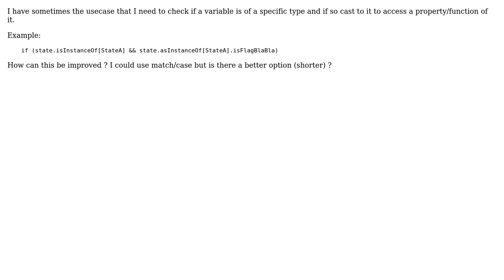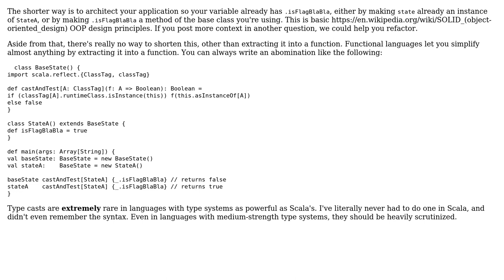Software Engineering: Scala, checking for type and then cast to it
With thanks & praise to God, and with thanks to the many people who have made this project possible! | Content (except music & images) licensed under CC BY-SA | Music | Images & others | With thanks to user Marco user Karl Bielefeldt and the Stack Exchange Network Trademarks are property of their respective owners. You are responsible for your own actions.